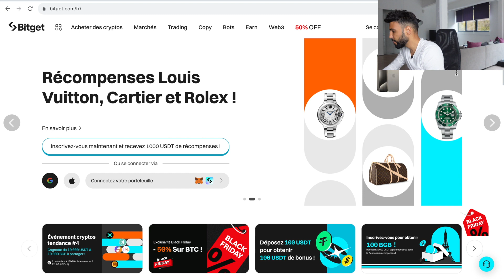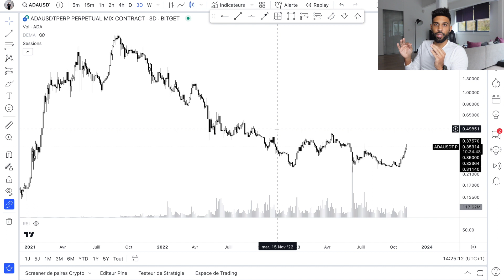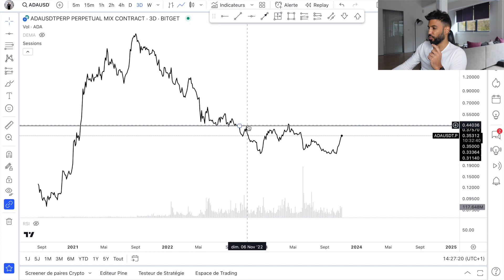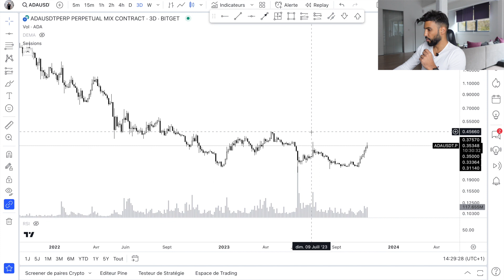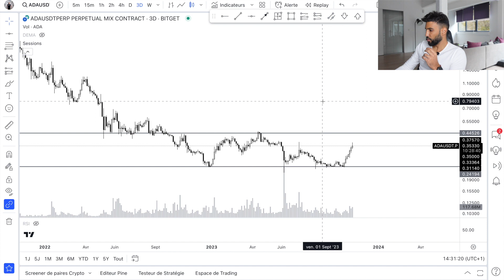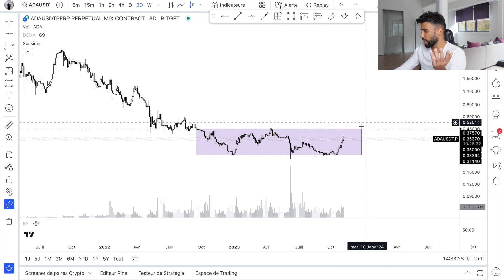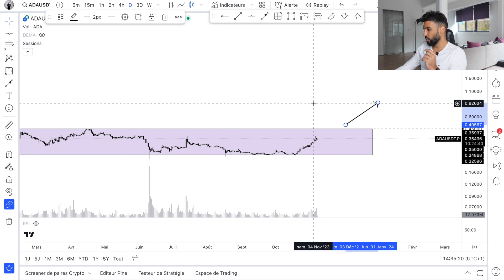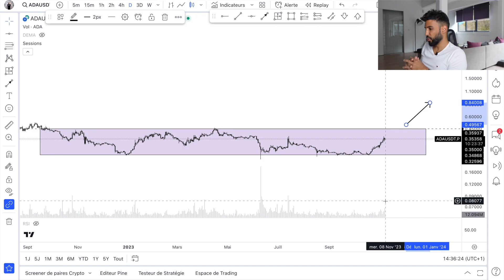🔴 COMMENT TRACER ET TRADER FACILEMENT LES SUPPORTS ET RÉSISTANCE SUR LA CRYPTO, FOREX ET BOURSE 📈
Dans cette vidéo, on va apprendre à utiliser un des outils les plus importants à maîtriser en analyse technique ! On va voir comment identifier les supports et les résistances, les tracer et même, les trader. Ça va t'aider à améliorer, ton analyse graphique, tes trades et même, détecter des opportunités en trading 🙌🏽

Pour trader les supports et résistances :

🎁 Bitget 40$ de bonus et -15% sur tes frais